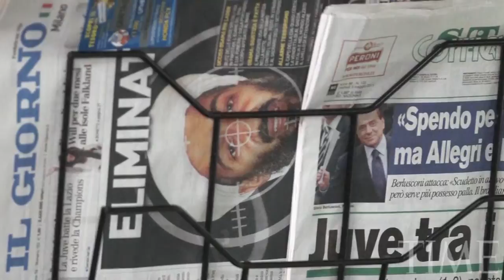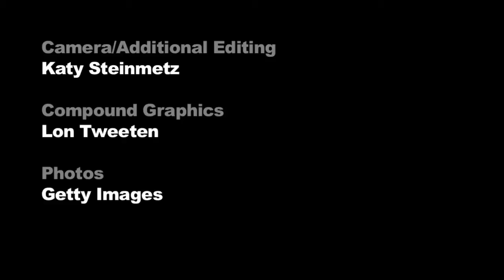Geronimo EKIA | Operation Neptune Spear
Obama - 1  Osama - 0

Worthless piece of shit shot in the face at Pakistani safe-house.

Reporter Mark Thompson presents an animated reconstruction of Operation Neptune Spear, the 2 May 2011 US Navy SEALS raid on Waziristan Haveli.

Completed in 2005, the 38,000-square-foot (3,500 m2) compound was separated by just 0.8 miles (1.3 km) of dirt road from the Pakistan Military Academy in Bilal Town, Abbottabad.